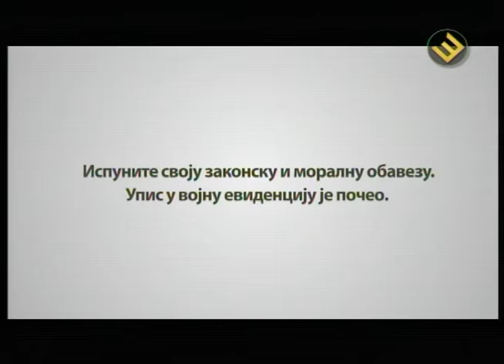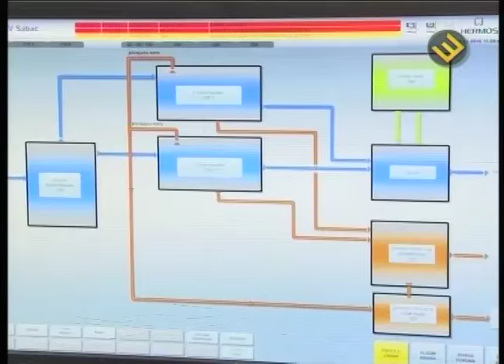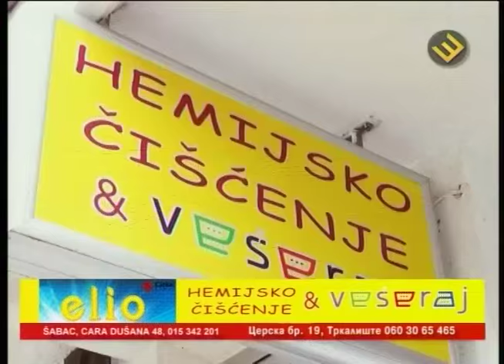Necenzurisano 28 02 - Gosti: - Danica Popović, Vladimir Vučković i Mijat Lakićević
NECENZURISANO - nova emisija na programu TV Šabac. Iz beogradskog studija o najaktuelnijim političkim i društvenim temama sa gostima razgovora naša koleginica Antonela Riha.

Gosti u emisiji:
- Danica Popović, profesor Ekonomskog fakulteta
- Vladimir Vučković, član Fiskalnog saveta
- Mijat Lakićević, zamenik gl. i odg. urednika Novog magazina